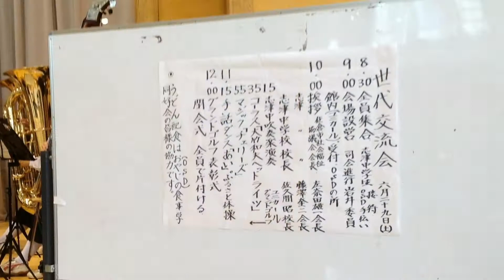志津地区社会福祉協議会主催 世代交流会 ～志津中学校吹奏楽部～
恒例の志津地区社会福祉協議会主催の世代交流会に参加しました｡様々な出し物が行われますが､なんと言っても志津中学校吹奏楽の演奏は皆さんが注目する企画となっています｡